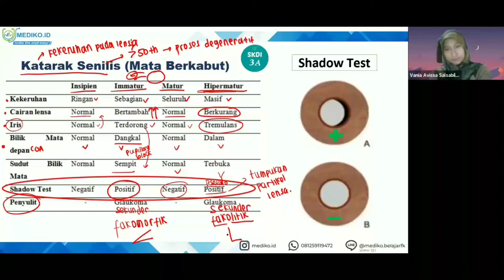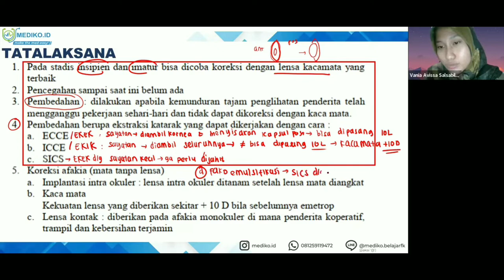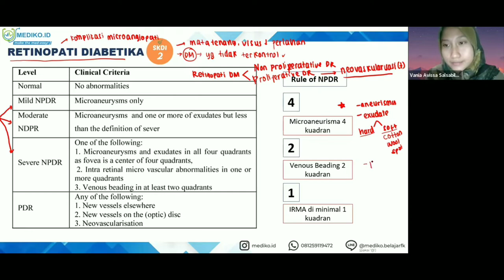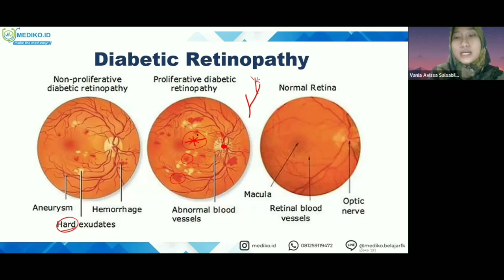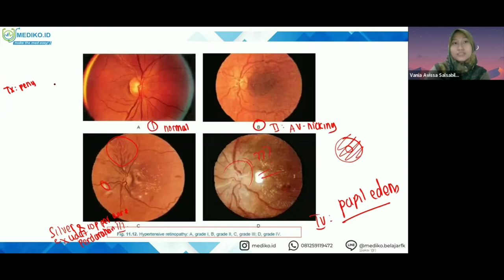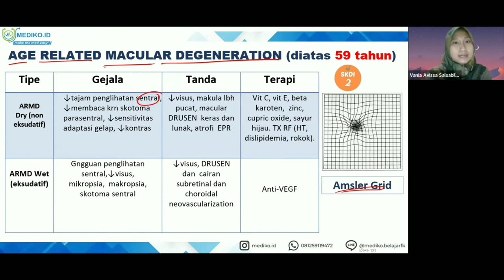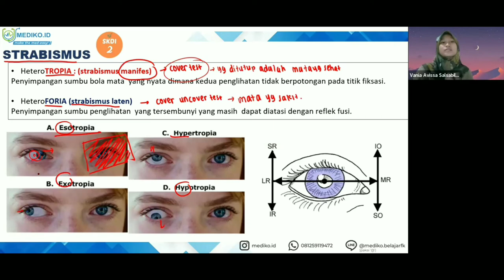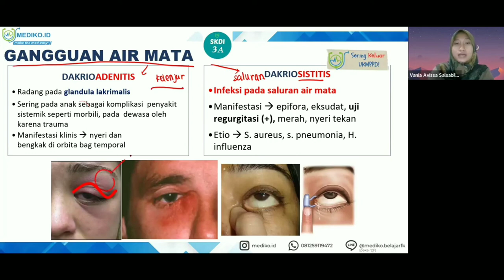#12 Bimbingan UKMPPD Mata (Oftalmologi) - Materi Kedokteran dan Kesehatan